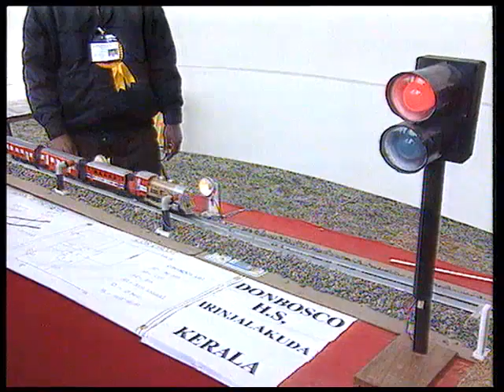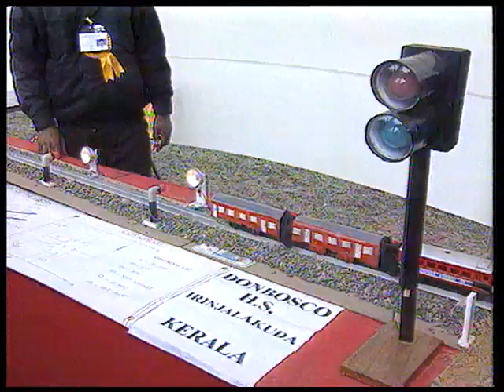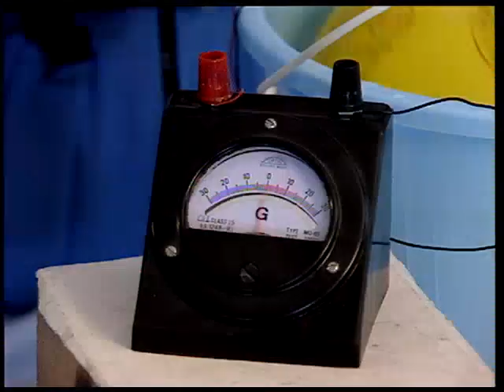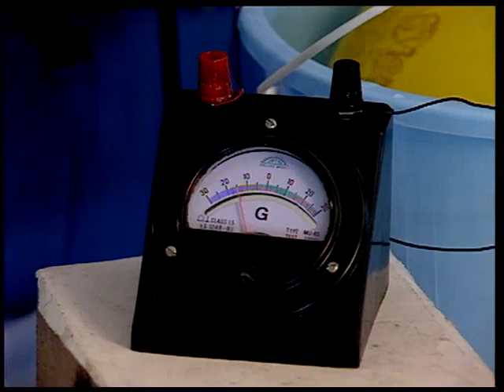उभरतेबाल वैज्ञानिक;प्रोड्यूकेशनऑफ़इलेक्ट्रिसिटीफ्रॉमसीवेव्स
इस कार्यक्रम में मॉडल से समुद्रीय हवाओं द्वारा बिजली बनाने के बारे में बताया गया है।